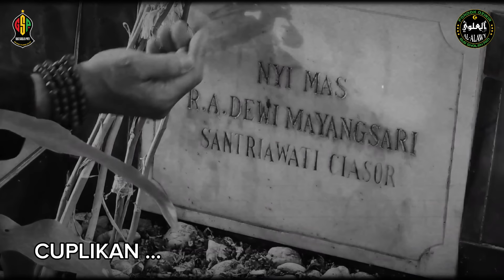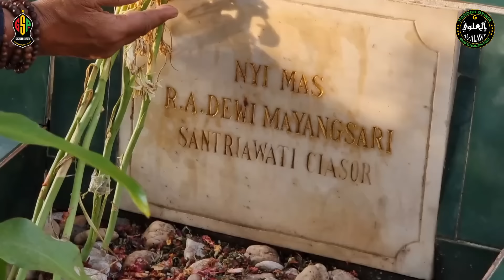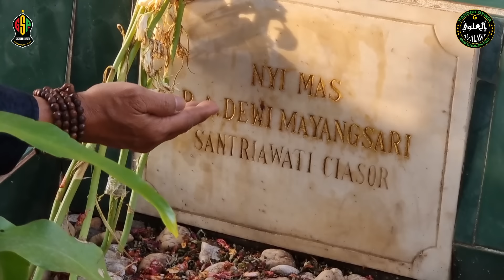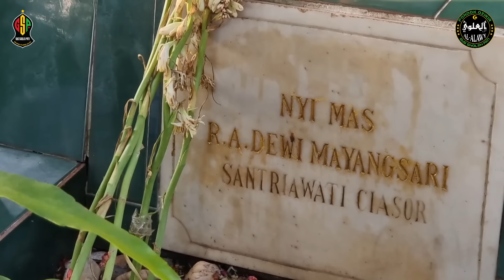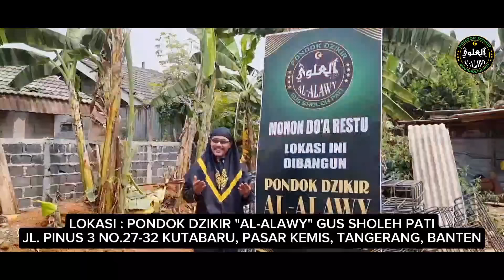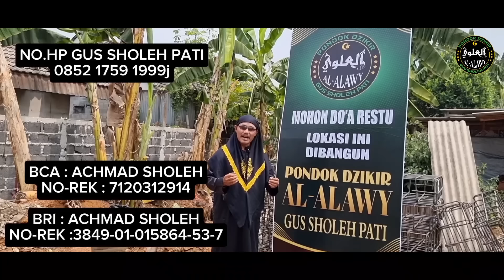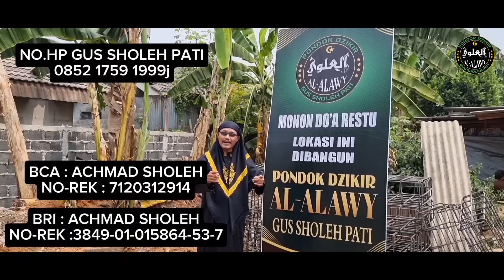ANGIN KENCANG ! BUNGA KENANGA SEMERBAK MEWANGI MENGITARI MAKAM || PERTANDA BELIAU HADIR ?!